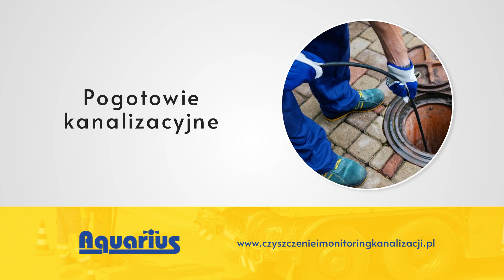Udrażnianie kanalizacji Kraków Aquarius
Firma Aquarius oferuje profesjonalne udrażnianiekanalizacji. Działalność powstała w 2000 roku, a jej założycielką jest Elżbieta Jachna. Siedziba naszej firmy znajduje się w Krakowie.

Działamy jako pogotowie kanalizacyjne. Zapewniamy Państwu kompleksową obsługę przez 24 godziny na dobę, 7 dni w tygodniu. Pracujemy także w święta. Sprawnie pojawimy się we wskazanym miejscu, przeprowadzimy inspekcję oraz udrożnimy kanalizację.

Stosujemy dwa sposoby czyszczenia kanalizacji. Metoda hydrodynamiczna polega na użyciu wody pod ciśnieniem. Drugą jest metoda elektromechaniczna, wymagająca maszyn i spiral, które mają różnego rodzaju końcówki do wyboru.

Zapraszamy.